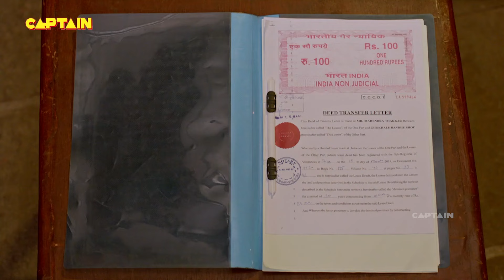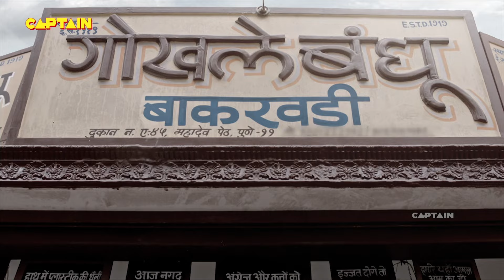जब बालकृष्ण ने बेच दी अपनी दूकान महेंद्र को || Bhakharwadi Full E.P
जब बालकृष्ण ने बेच दी अपनी दूकान महेंद्र को || Bhakharwadi Full E.P 30

All the family members along with Anna's friend start a dress contest where the dare was to wear kids dresses and show up. Anna opposes but fails due to the approval of all.